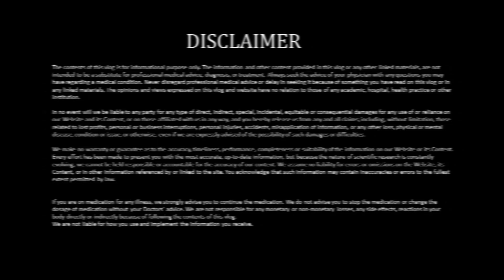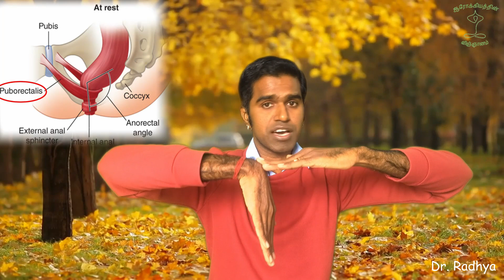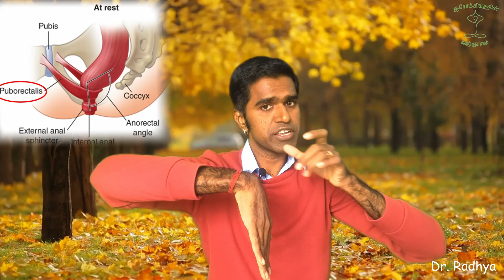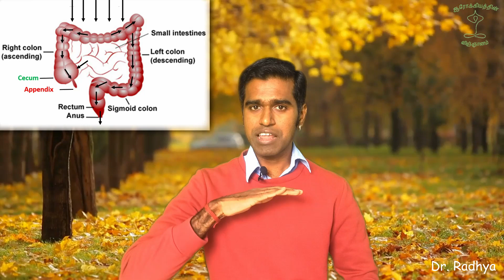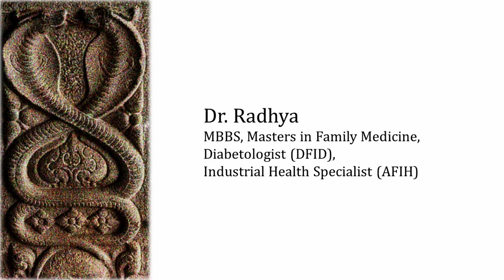மேற்கத்திய கழிப்பறை ஆபத்தானதா? Is western toilet injurious to health?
This video explores the best toilet posture (Indian vs Western toilet) for complete and healthy defecation. And the scientific reasons for choosing one over the other. English subtitles available.